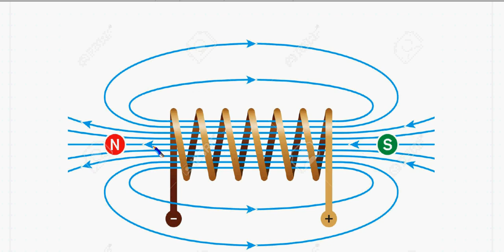2AS / الكهرومغناطيسية / تمارين 02